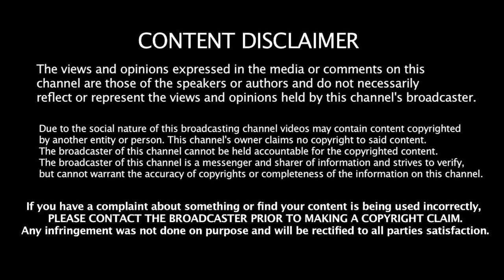Convention Lines are EMPTY?! "FANS" not showing up to support??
Jamie was at a convention this weekend where someone took a photo of her table.

Now we do not know what the rest of the day was like, but this was supposedly the way the day went. Her table was empty nearly all day.